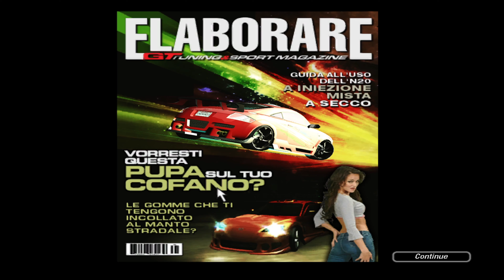NEED FOR SPEED UNDERGROUND 2 4K Gameplay Walkthrough Part 16 No Commentary